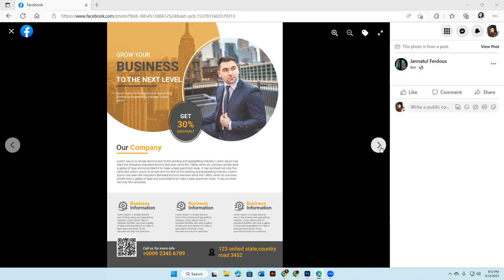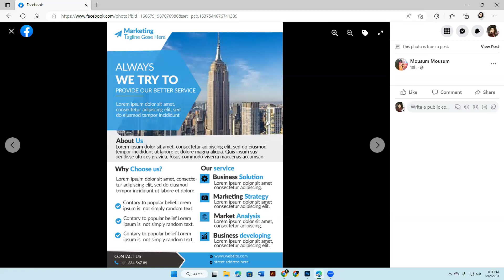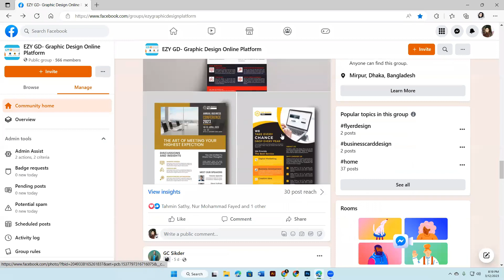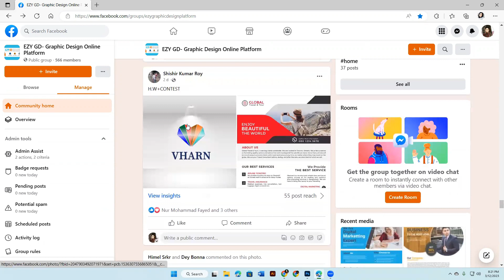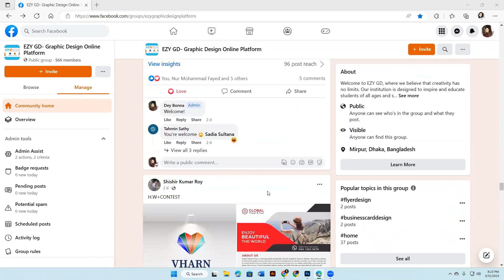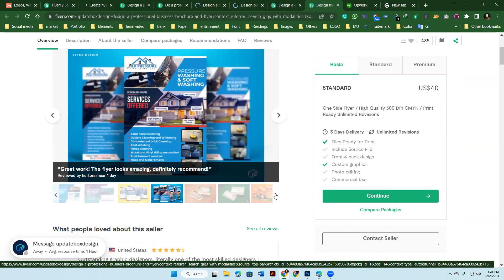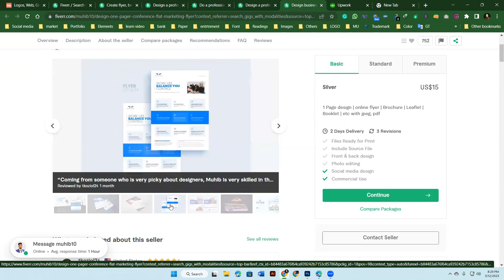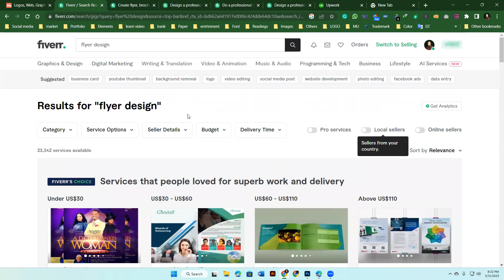Adobe Illustrator Pen tool Part 01 || Fiverr Research || Flyer Design || Graphic Design || EZY GD